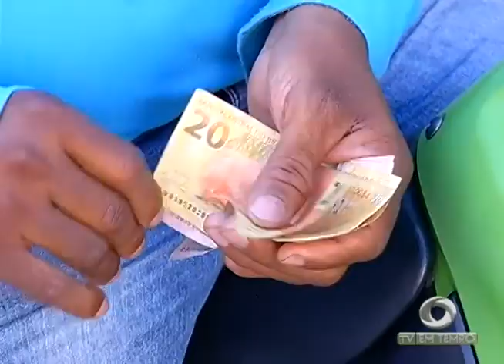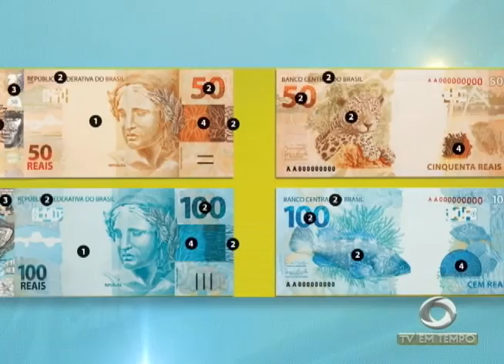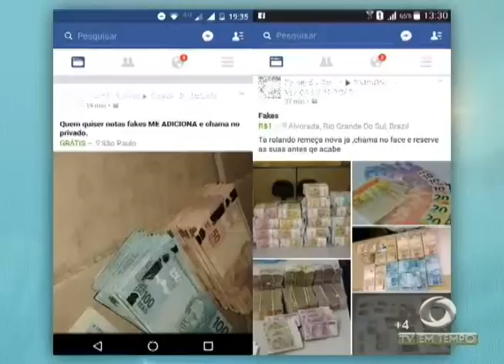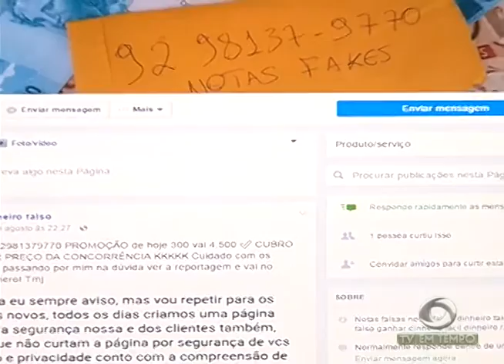Polícia investiga Venda de Dinheiro Falso pela Internet aqui em Manaus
01º BLOCO JORNAL 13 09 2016 - Polícia investiga Venda de Dinheiro Falso pela Internet aqui em Manaus